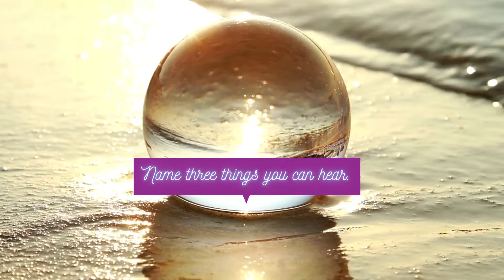Anxiety Mental Health